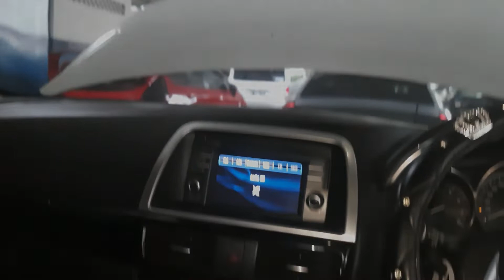Cara mengganti lampu kabin depan Mazda CX-5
video ini penting untuk diketahui
saat akan mengganti lampu kabin depan
yang tidak nyala

Fungsi lampu kabin pada beberapa mobil
adalah sebagai penerangan dalam mobil
dan ada juga sebagai lampu indikator
jika pintu mobil tidak tertutup rapat

Review mobil dalam video :
MAZDA CX-5 2.5L
tahun 2013
Isi silinder 2.498cc
Automatic Transmisi HI